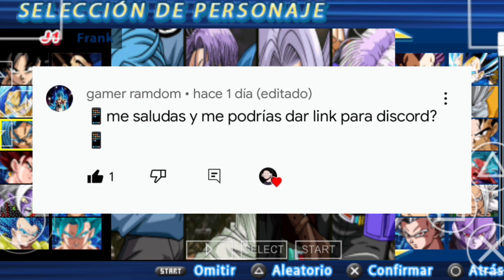DRAGON BALL Z TTT UNO DE LOS MEJORES MODS ACTUALMENTE?